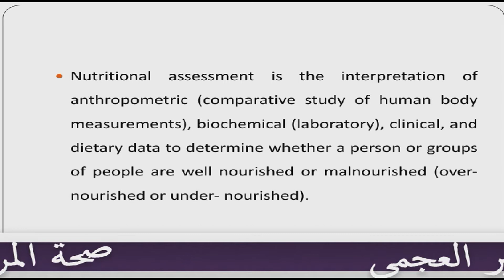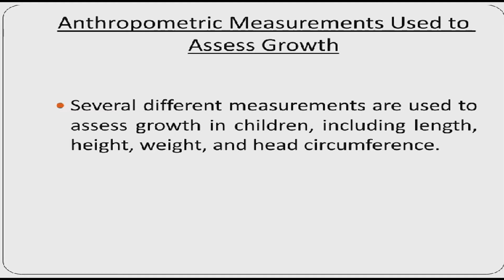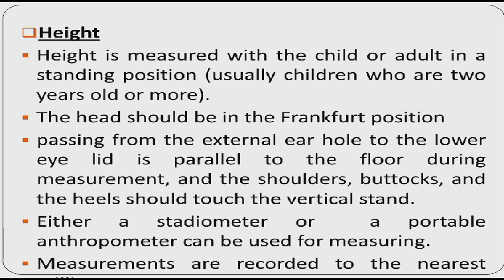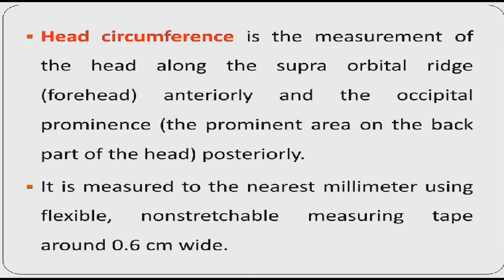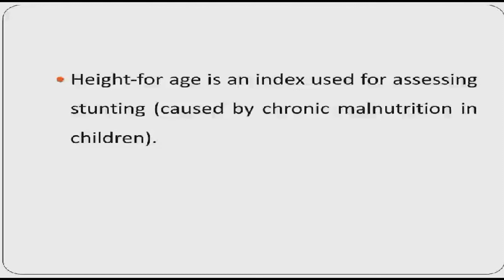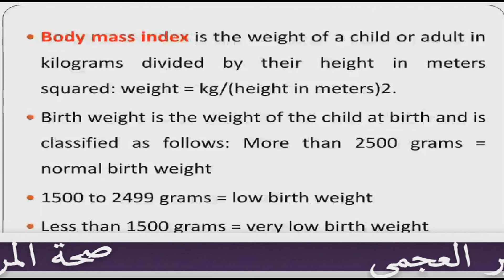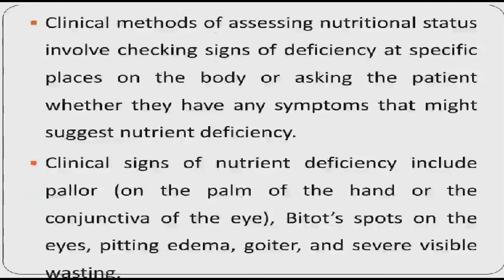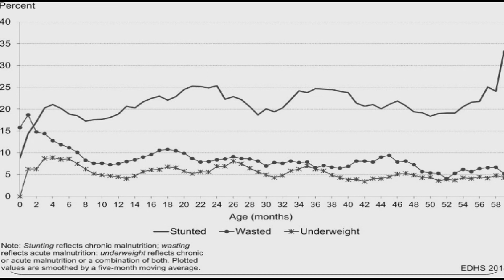Women & Child Health Ch 8: Nutritional Assessment تقييم التغذية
الفصل الثامن: تقييم التغذية من صفحة 43
Chapter 8: Nutritional Assessment
Nutritional assessment is the interpretation of anthropometric (comparative study of human
body measurements), biochemical (laboratory), clinical, and dietary data to determine whether
a person or groups of people are well nourished or malnourished (over-nourished or undernourished).
This can be referred to as the ABCD method:
A. Anthropometry
B. Biochemical/biophysical methods
C. Clinical methods
D. Dietary methods
•• Define the concept of nutritional assessment
•• Understand the main methods for nutritional and growth assessment
Course Description
This 35-hour course primarily focuses on the current health problems affecting children & adolescents in Egypt. It will highlight the impact of various common health problems at the early stages of the life cycle & their functional outcomes in terms of morbidity, mortality, growth, & development. Students will become familiar with the different predisposing factors for childhood & adolescent morbidity. Moreover, they will be exposed to programs & strategies available to combat health & nutritional problems.
Core Knowledge
By the end of this course the students should be able to:
•• Recognize typical growth & developmental stages in children & adolescents
•• Identify morbidities & mortalities that affect children & adolescents
•• Describe the main factors that influence morbidity & mortality in childhood & adolescence
•• Discuss the components of health programs for children & adolescents
•• Know the compulsory vaccines of childhood
•• Explain the optimal nutrition for children & adolescents & describe their impact on health & wellbeing
•• Explain assessment methods of nutritional status
•• Categorize problems of malnutrition
•• Explain the significance of breastfeeding
•• Be aware of the definition of exclusive breastfeeding & identify steps for successful breastfeeding
•• Discuss challenges to breastfeeding practices
•• Illustrate appropriate & balanced diet for different age groups
•• Identify measures for ensuring food safety
مقرر صحة المرأة والطفل
Women & Child Health
رابط الكتاب الذي يتم الشرح منه
شرح الدكتورة سهير العجمي ماجستير تمريض الصحة العامة
مدرس بالمعهد الفني الصحي بالإسكندرية
الفرقة الثانية الترم الثاني شعبة الإرشاد والتثقيف الصحي
Health counseling & education Division Second year